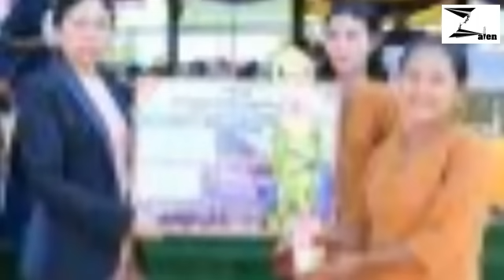မင်းအောင်လှိုင် တက်ရောက်ခဲ့တဲ့ အင်းလေး ဖောင်တော်ဦးဘုရားပွဲ စည်ပေါက်ထွက်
Zalen နောက်ဆုံးရ သတင်းများ တင်ဆက်မှု (၂၄-၁၀-၂၀၂၃)

ကာကွယ်ရေးပစ္စည်းစက်ရုံက စစ်ကောင်စီတပ်ဖွဲ့ဝင် ၂၀ ကျော် ထွက်ပြေး